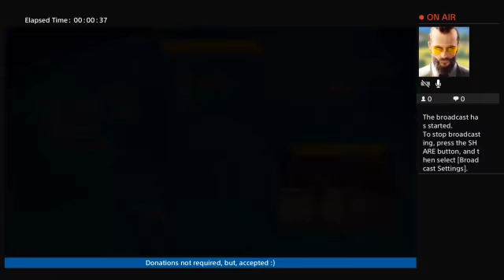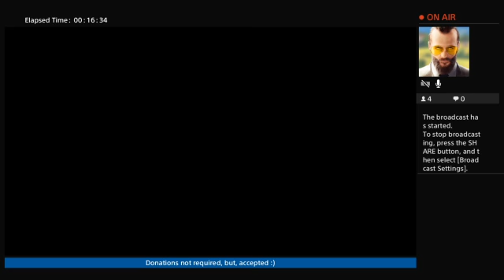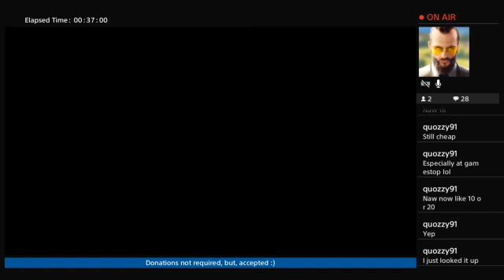Can I redeem myself on the Playgrounds?